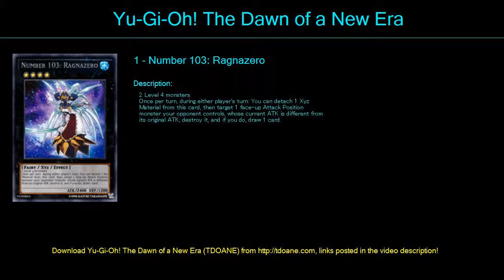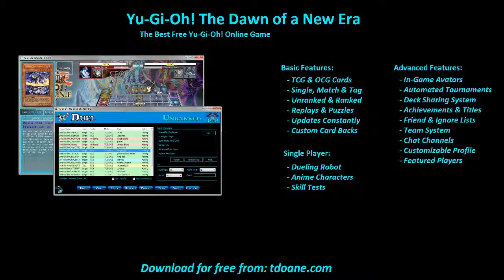Rise of Worms pt2 Deck Profile May 2016